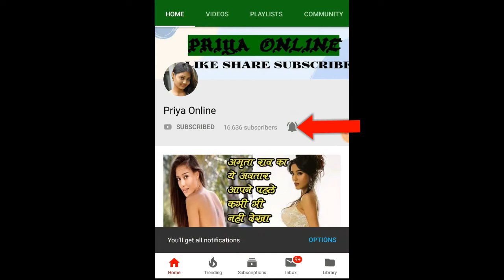सलमान खान और शेरा का धमाकेदार वीडियो वायरल- लीजेंड को फॉलो कर रहे हैं बॉडीगार्ड